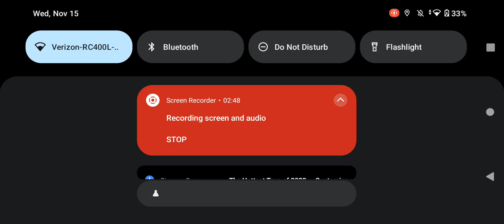Cruising is ina Caboose in Train and Railyard Simulator Gone Wild!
cruising in a Caboose in Train and Railyard Simulator Gone Wild!